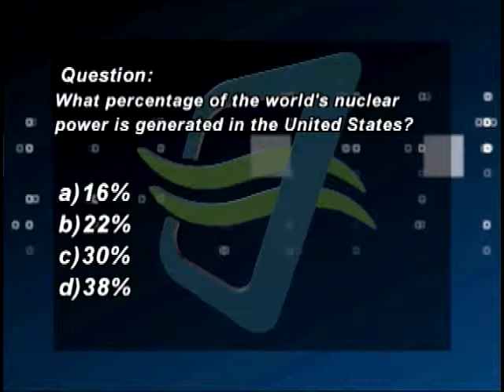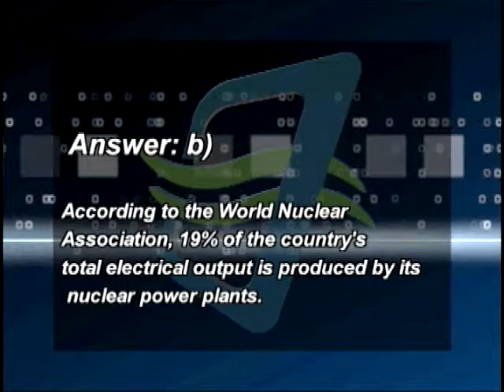California Edition Sacramento Episode 217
California Edition Host Brad Pomerance interviews CA Asm. Rocky Chavez about San Onofre, Asm. Katcho Achadjian about the budget and health care reform and Asm. Dan Logue about access to public records.